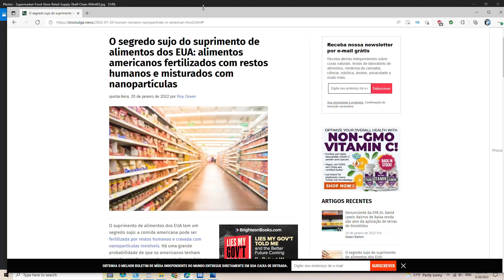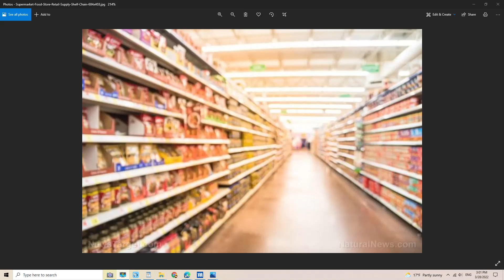COMIDA COM RESTOS HUMANOS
Increvam-se nos meus outros canais